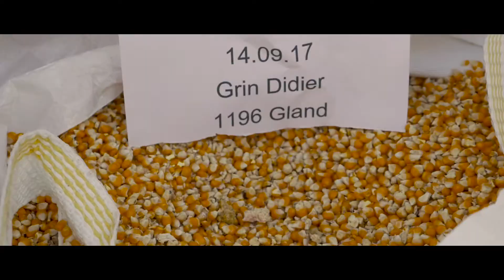Production maïs Suisse - ASS by Air Production